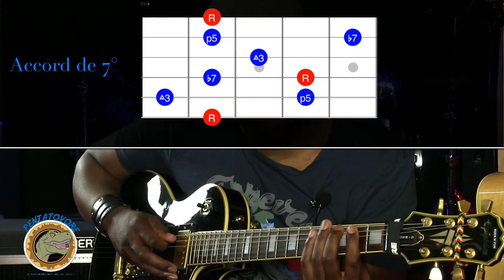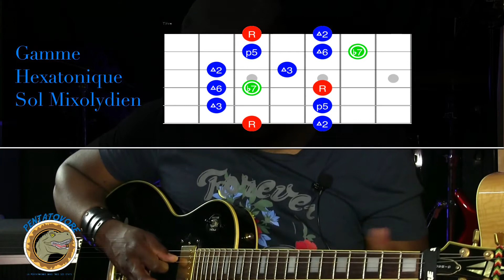Penta Majeure VS Accord de 7° - L’accord de 7° de dominante #2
Cours de guitare Gammes Pentatoniques : Penta Majeure VS Accord de 7°

L’accord de 7° (Septième de Dominante) est caractéristique du Blues et du Classic Rock.

Il est donc important de savoir quels outils utiliser pour le mettre en valeur dans nos improvisations.

En Blues, l’accord 7 ne résout pas, on peut l’enrichir d’une 9° et d’une 13° et le colorer avec des notes étrangères à la tonalité afin de créer des tensions.

Nous avons plusieurs gammes à notre disposition, selon ce que l’on veut mettre en évidence.

Dans cette vidéo, nous étudierons la relation entre la Gamme Pentatonique Majeure et l’accord de Septième.

Un accord de Septième de Dominante, c’est en premier lieu un accord majeur.

Le premier constat est que l’on retrouve toutes les notes de l’accord majeur : Fondamentale, Tierce et Quinte. On pourra donc mettre en valeur cette couleur majeure.

⏩ Mon premier conseil est de repérer toutes les Triades. Commencez par les positions que vous utilisez le plus régulièrement. Mais ce n’est pas tout, on retrouve aussi une Seconde Majeure (2°Maj ou une 9°) et une Sixte Majeure (6te ou 13°), ce qui n’est pas sans nous rappeler les riffs de basse Blues et Rock&roll.

⏩Deuxième conseil : une fois les Triades Majeures mémorisées, ajoutez ces notes pour colorer votre accord. Si vous empilez la Triade plus ces deux notes, vous obtiendrez un accord 6/9 (son de la pentatonique majeure)

⏩ Troisième conseil : passez d’une Gamme Pentatonique à une Gamme HEXATONIQUE  en rajoutant la 7°

N’oubliez pas que le plus important est de mémoriser la couleur de cet accord ! Et c’est cela qui vous permettra d’être pertinents dans vos improvisations.

Bonne gratte!

Sois vorace, sois Pentatovore ! 🦖